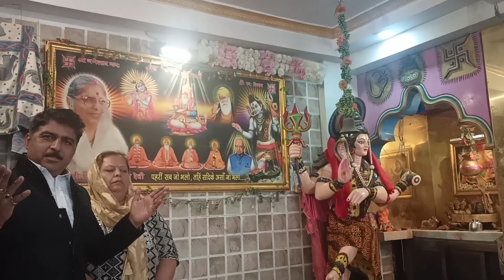Heartily Thanks To Up Sindhi Samaj sai Deepak Rohra mata Rukmanidevi Kala Academy